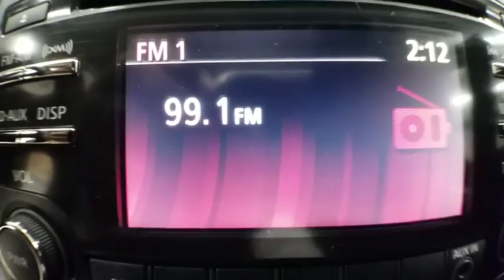2015 Nissan Rogue Select Coral Springs, Miami, Fort Lauderdale, Hollywood, Pompano Beach, FL 3800259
Visit us online or give us a call!:
Buick GMC:

Used 2015 Nissan Rogue Select
2015 Nissan Rogue Select S - Stock#: 3800259A - VIN#: JN8AS5MT6FW162631

Recent Arrival! Coral Springs Auto Mall is pleased to offer this Beautiful 2015 Nissan Rogue Select. This S Rogue Select is beautifully finished in Graphite Blue and complimented by black Cloth and this exceptional vehicle comes well equipped with and gives you an amazing driving experience along with impressive Fuel efficiency rating. 23/28mpgCARFAX One-Owner.Clean CARFAX.28/23 Highway/City MPGCoral Springs Auto Mall is a family owned dealership that has served the South Florida community with quality new and used cars since 1985. During this time we ve had the chance to grow and learn with our community and sharpen the skills of our staff to provide better customer service while saving you money. The sales, service, and finance specialists are more than knowledgeable and eager to provide you with top notch car buying experience. Coral Springs Auto Mall wants to set the bar a bit higher when it comes to taking care of our customers and their new, used, or certified pre-owned Honda, Kia, Buick, GMC, or Nissan.